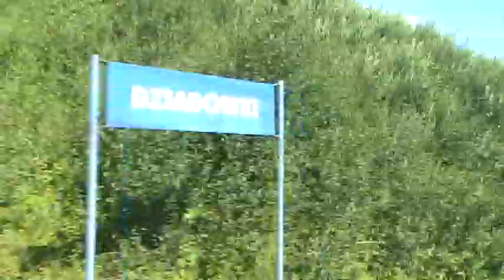Trasa Miechów-Kozłów (Jedziemy EN57 Polregio)